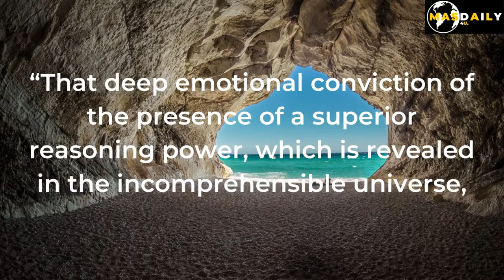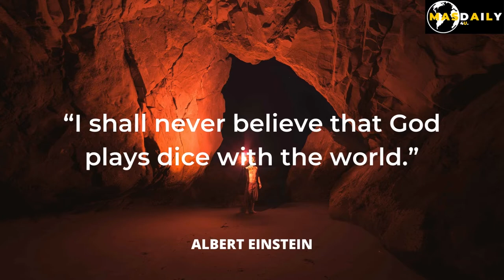Albert Einstein | Moral Thought